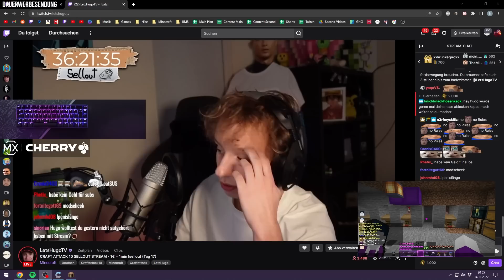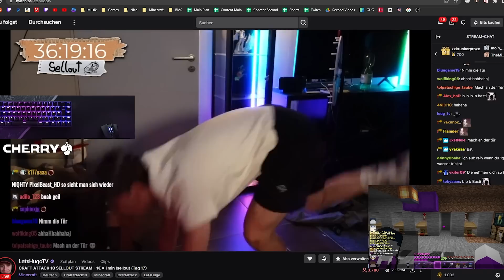ER MUSS DEN HANDSTAND MACHEN - CRAFT ATTACK 10 #18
Haupt-Setup:
Maus ► ASUS ROG Gladius II Wireless (Werbung)